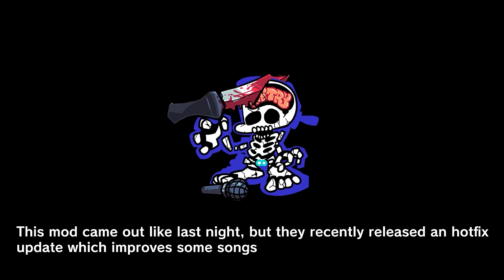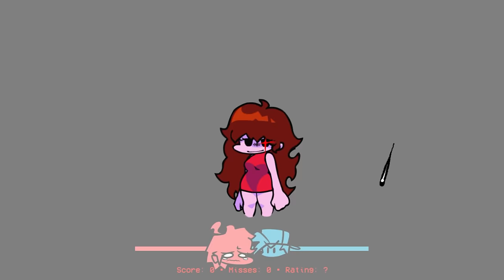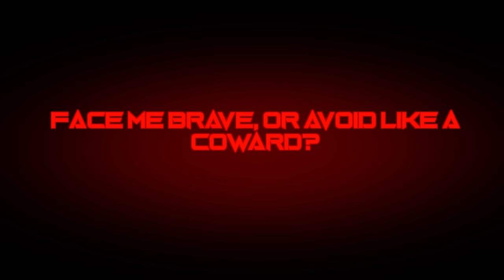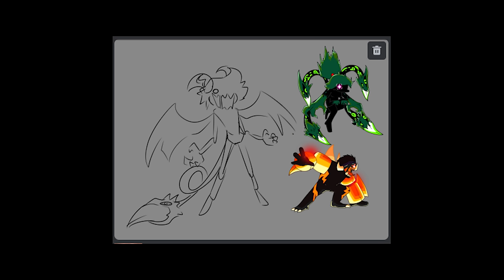Friday Night Funkin' VS Imposter but Human V2 Cancelled build (FNF Mod) (Among Us/Black Imposter V4)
Friday Night Funkin' VS Imposter but Human V2 Cancelled build for the PC in 2160p Ultra HD, but this time we battle the human version of Black, Grey, Pink, Red, Green, and many more Imposters.

In this mod by BlueBirds, we find out what these among us astronauts
look like without their suits. Without their suits, you'll be able to clearly hear their human voices. Since this is a canceled build they didn't manage to finish turning every imposter/crewmate into a human. The build I'm playing is the hotfix update which fixes most of the bugs and lovestruck.

I'll be playing all of the Impostor But They Are Human mod V2 on very hard.

Vs imposter but they are Human V2 (Fanmade vs. imposter mod)

All Songs from Friday Night Funkin' VS Impostor V4 But They Are Human Mod Timestamp:
00:00 Animation Preview
00:52 Message
01:05 Title Screen
01:13 Menu
01:18 Weeks List
01:38 Dialogue 1
02:30 1) Sussus Moogus (Red Imposter)
05:35 Dialogue
06:19 2) Sabotage
07:32 GF Ghost Appear
08:46 Dialogue  (He got a wife)
09:21 3) Meltdown
11:47 End
11:59 Dialogues (Gender reveal)
12:42 4) Sussus Toogus (Female Green Imposter)
14:13 Powers walks by
14:33 Cutely drops knife
15:48 Dialogue
16:21 5) Light Down
16:45 In the dark
18:43 BF & GF Escapes
18:50 6) Reactor
21:50 7) Ejected (Cute Transformation)
25:04 Dialogue
25:35 8) Ashes (Maroon Imposter)
28:01 Dialogue
28:23 9) Magmatic
30:18 10) Boiling Point
33:21 Dialogue
33:28 11) Delusion (Grey)
35:25 12) Blackout
37:55 Not over yet
38:21 13) Neurotic
40:59 Dialogue
41:39 14) HeartBeat (Pink Imposter)
42:30 Floating hearts
44:03 Dialogue
44:38 15) PinkWave
47:30 They take out BF & GF
47:45 16) Pretender
50:24 Set your combo
50:56 17) Defeat (Black Imposter)
51:17 Skulls
52:17 Before he revealed himself
53:30 Freeplay, All Songs
54:04 18) Identity Crisis
54:33 Monotone Reveals himself
54:50 Count your seconds
54:55 Red
55:16 Monotone
55:38 Green
56:20 Monotone
56:43 Black
57:08 Monotone
57:50 BF vs All Imposters
59:05 19) Needleman (Black)
01:02:56 20) Unknown Danger
01:06:01 21) Blackout Defeat (Red/Green/Black)
01:07:14 Grey
01:07:24 Black
01:07:54 Red, Green & Black
01:08:41 22) Insane Streamer (Jerma imposter)
01:09:00 Different pov
01:09:36 Jumpscare
01:09:50 1st person view
01:10:39 23) Who (White vs Blue)
01:11:18 Who did it?
01:12:14 Y fronts
01:12:25 Ah ha!
01:12:45 24) Boiling Point V2
01:16:16 25) Top 10
01:18:06 26) Pinku
01:20:22 27) MakeShift
01:23:33 28) Aka (Red vs Pico)
01:25:33 29) Overload Delusion
01:25:58 He is out of control
01:27:36 30) Overload Reactor
01:31:02 31) ASSASSIN
01:34:06 Cutscenes
01:34:22 32) LovesTruck (Pink vs Yellow)
01:39:20 33) Maniacal-Vengeance
01:39:52 Pink laughs like a maniac
01:41:38 It's too late
01:42:26 With a wicked smile
01:42:59 OMG
01:43:16 She's behind
01:44:58 Scrapped Content
01:46:24 Game Over Animations
01:46:54 Outro - CommunityGame

BlueBirds - Main, Art Director
ImDaeBob - Co-Director, Lua coder
OneQuart - Co-Director, Composer

iandeeabanid2 - Sprite Artist
G.O.L.D - Sprite Artist, Cover
KYASHI - Sprite Artist
SuspiciousAnimeth - Sprite Artist
NorthMyBeloved - Concept Artist
SilverSomnia - Sprite Artist
Yeetasaur01 - VA, Cover
hangyeol - Charter
OreoMatt - Composer, Voice Actor
RandomArtistGuy - Charter
RUTE - Charter
aquaslime_ - Cover, VA
ArrowMungus.xml - Cover
BonnieStyle - Animator, Sprite Artist
Fishy - VA
GasterMania - Sprite Artist
Jair - Sprite Artist
Jellwoah - Cover
Mrfacha7311 - Concept Artist
Quartal - VA, cover
RealYaBenyBo1 - Sprite Artist
LeafyGreensB - Concept Artist
reied - Charter
Sakar - Event charter
shanisgreat - VA, Cover
Steginite - Video Editor
Sunny/MrC YT - Cover
Yubin - Story mode Artist
Bleiser_G7 - concept artist
미키Micky - Artist
Mori - VA, Cover
FireboyBZ - Sprite artist

back - Top-69 Composer
gamemon - dev support
adnerryee - VA of Human Black